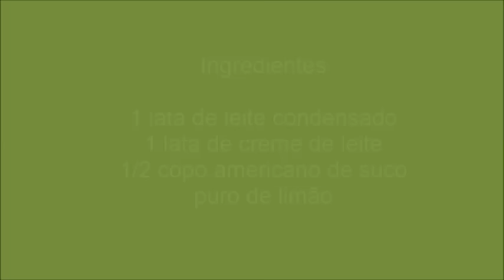Mousse de limão, de rápido preparo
Receita maravilhosa e fácil de fazer de um delicioso mousse de limão.